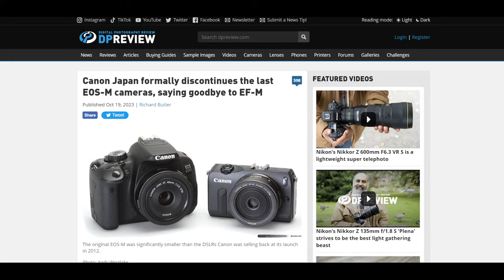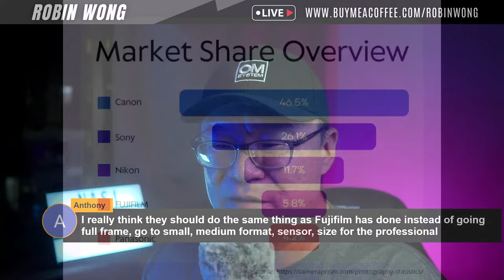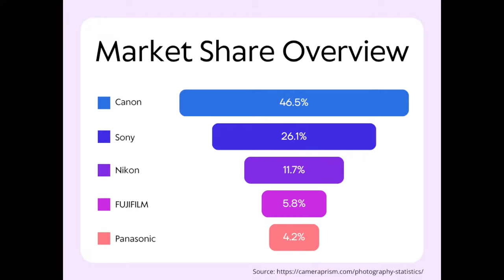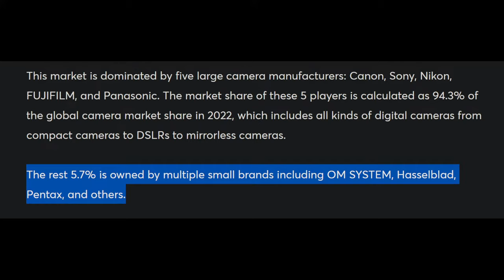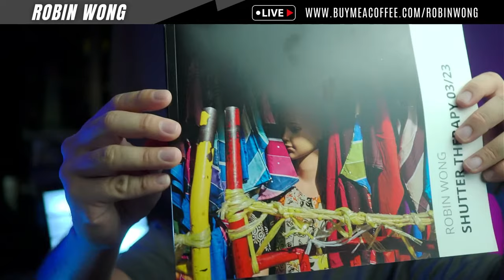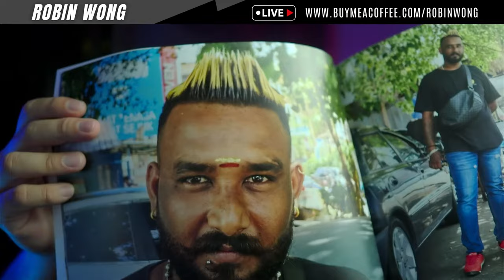Should Olympus/OM System Go Full Frame? Let's Talk!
Full frame is all the rage, in this world where bigger is better. Micro Four Thirds was the first mirrorless system, and now every camera player out there has moved to mirrorless, including full frame systems. Should Olympus or OM Digital Solutions make full frame mirrorless cameras instead of just exclusively staying with Micro Four Thirds? Even Panasonic has their own full frame system (L-Alliance with Sigma and Leica). Come join in the conversation!

Music in video:
Dimatis - Overcoming